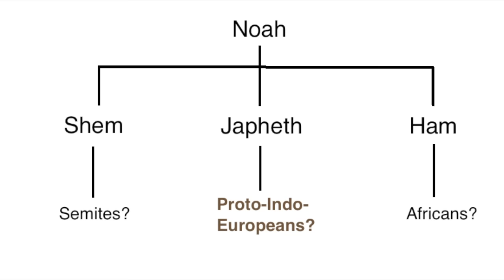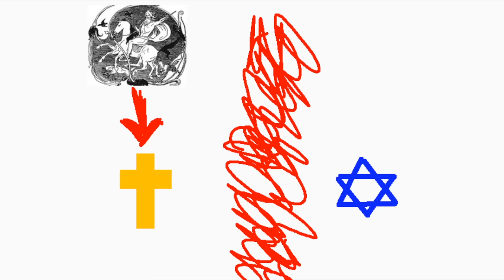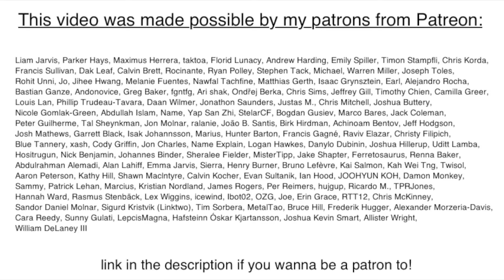How Nazis Stole the Word "Aryan"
Just like the swastika, it was originally from India.

My personal social media (none of which have anything to do with linguistics):